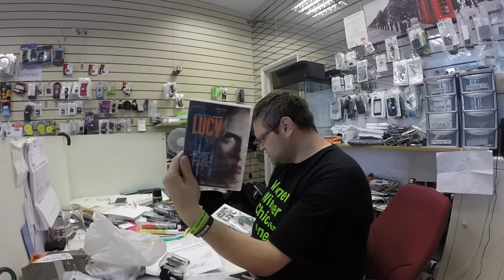i can do a cart wheel lol